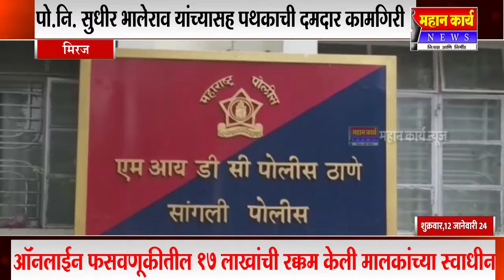पोलीस निरीक्षक सुधीर भालेराव यांच्यासह पथकाची दमदार कामगिरी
पोलीस निरीक्षक सुधीर भालेराव यांच्यासह पथकाची दमदार कामगिरी : ऑनलाईन फसवणूकीतील सतरा लाखांची रक्कम केली मालकांच्या स्वाधीन